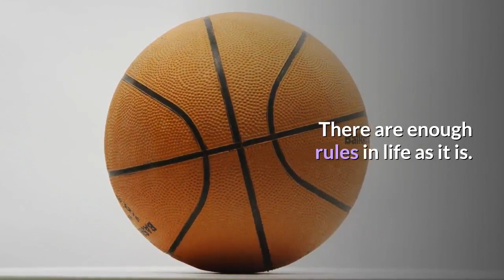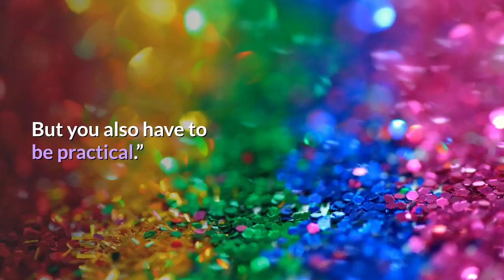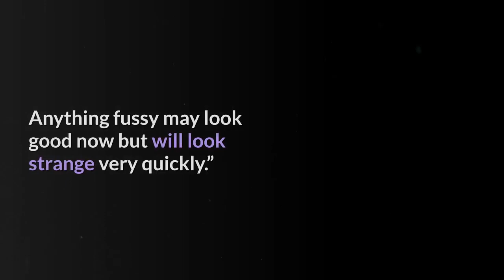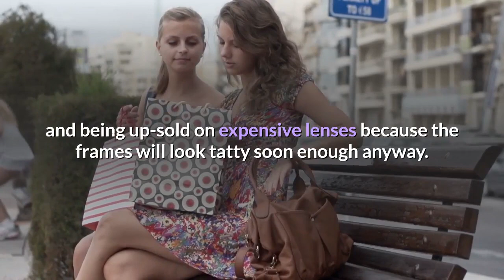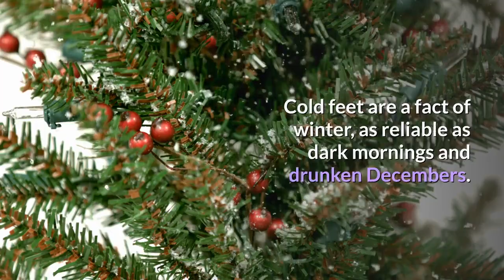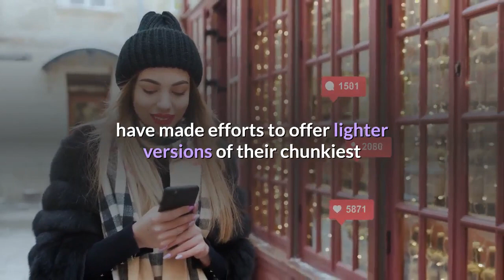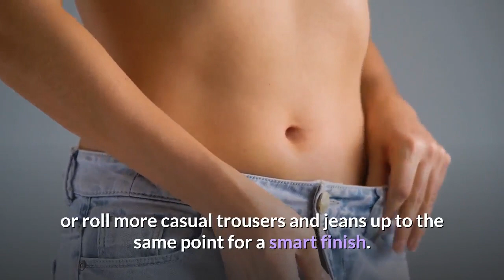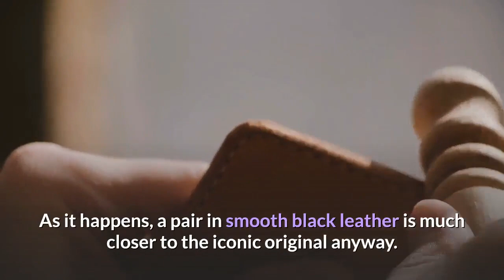Men's Fashion Tips & Style Guide 2020 ||How To Dress Well: The 15 Rules All Men Should Learn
HELLO EVERYONE BE A MEMBER OF MY CHANNEL AND CHOOSE YOUR PERKS BY CLICKING THE BELOW LINK

THANK YOU SO MUCH EVERYONE FOR SUPPORTING MY CHANNEL

PEASE SUPPORT ALSO MY CHANNEL MEMBER DOWN BELOW

PLEASE SUPPORT ALSO MY SUPER CHATTER

1. MarkCecil
2. Kara Ko123
3. kuya mo enteng TV
4. MadManBobbo
5. LOLO EDZ
6. jekken tv

7. GAMO Production
8. geevee143
9. Marilyn Middap
10. eicens corner
11. GAMO Production

12. Follow the Star 005
13. D' Alejandros
14. Marilyn Middap
15. Chelle Vlog Tv
16. Angel ni Ms. Cathy’s Videos
17. Claire Ramis
18. Mak Joms
19. grechelle vlog
20. Mak Joms
21. geevee143
22. Huge Empire
23. grechelle vlog
24. Loury vlog sing
25. MICHELLE LEE VLOGS
26. jekken tv
27. Dogie TV
28. pau the wanderer
29. Dogie TV
30. Marilyn Middap
31. Ms. Cathy’s Videos
32. Kumrad
33. MICHELLE LEE VLOGS
34. King palaranTv
35. MICHELLE LEE VLOGS
36. PAUL CHUBZ
37. Hazel kurth channel
38. GAMER FAV
39. DynaMight Effect
40. D' Alejandros
41. Arturchik Barnes
42. Bel's Vlog
43. Alvin Silva
44. chappie WORKZ
45. kuya mo enteng TV
46. Spice Hammurabi
47. Kara123